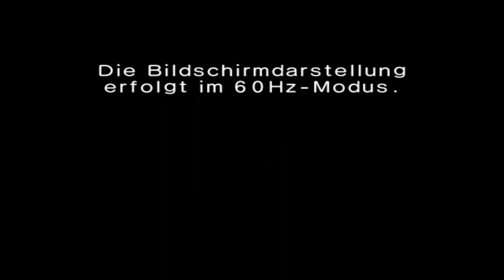Let's Play Pikmin 2 [German] #48 - Die Vier-Element-Spinne: Titanarak!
Heute wird es Zeit Pikmin 2 richtig zu rocken! Wir kämpfen gegen den ultimativen Boss! Der Titanarak ist eine Spinne mit alle 4 Elementen! Jeder angriff kann unsere Pikmin in kürzester Zeit ausmerzen...vorallem Elektro! Also ist die klügste Variante wohl. nunja seht selbst. ;)

► Pikmin 2
(Nintendo Gamecube - Europa: 08. Oktober 2004)

Kommentiertes Gameplay von Kai aka LordKai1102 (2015)

► Ein Titan der Let's Player!